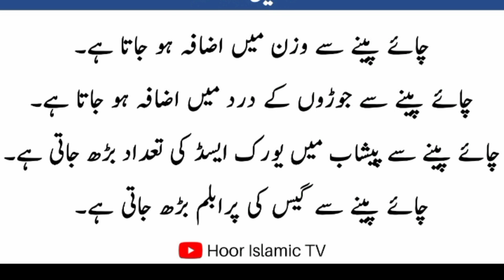Tea ke Adat Chor Daen | Aj Ke Achi Batein | Hoor Islamic Tv